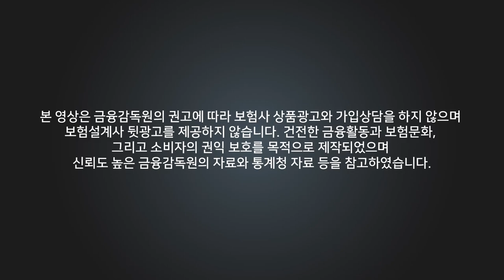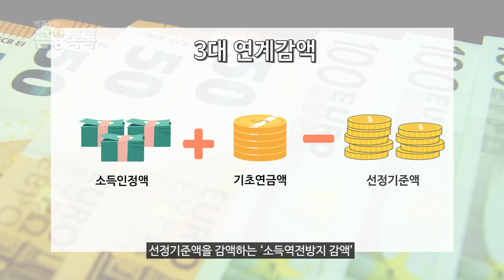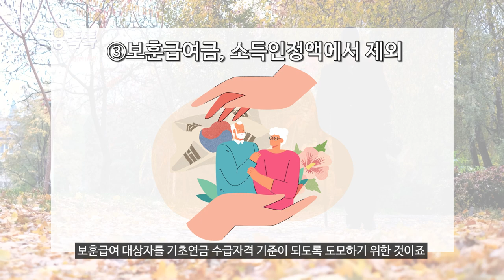기초연금수급대상부터 향후 전망까지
여러분, 올해 5월 10일부터 새로운 정부가 출범하면서
기초연금정책 또한 바뀔 전망으로 보이는데요~
기초연금 정의부터 향후 전망까지 살펴봤습니다.
영상 끝까지 시청해주시고, 좋아요 구독 댓글은 저희에게 큰 힘이 됩니다🙏

00:00 - 인트로
00:33 - 기초연금 정의
00:45 - 수급 대상
01:06 - 3대 연계감액
01:38 - 5월부터 개정 될 기초연금 정책(예정)